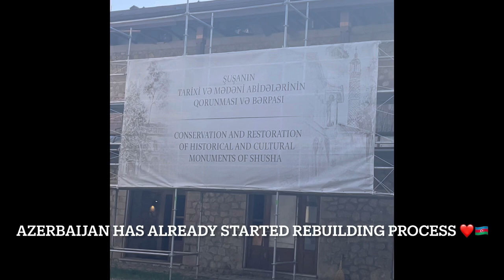Thomas in Shusha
Thomas’s thoughts about liberated Shusha Azerbaijan.

Grateful to Diaspora Azerbaijan for organising this beautiful day. We are honoured to be part of Azerbaijan’s diaspora family.

Azerbaijan will rebuild its holy land and bring it back to its former glory or even better.